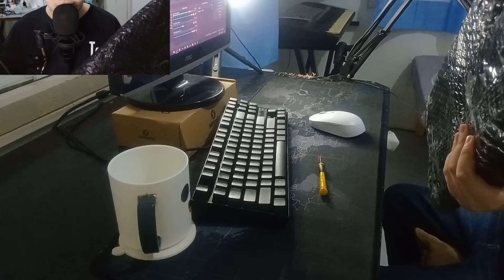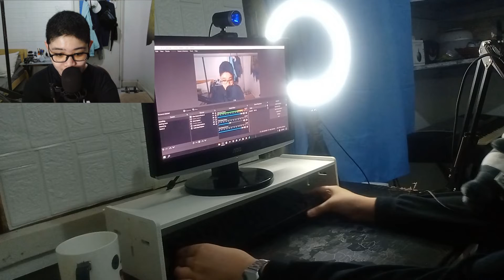KTT Kang White & Monitor riser unboxing! | Lets talk #19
More From LilJester!